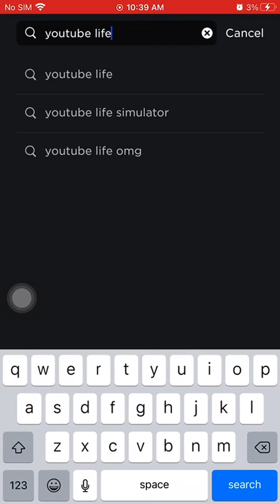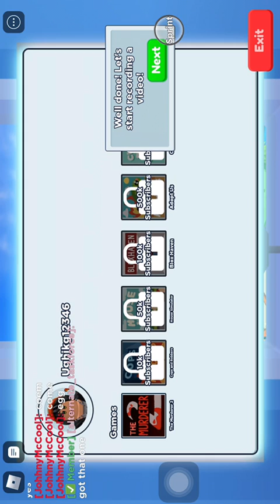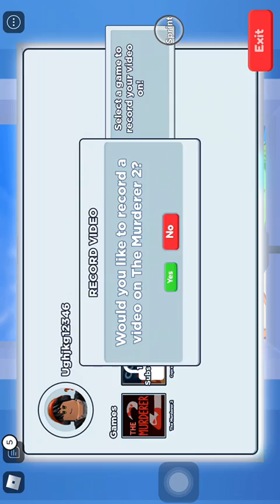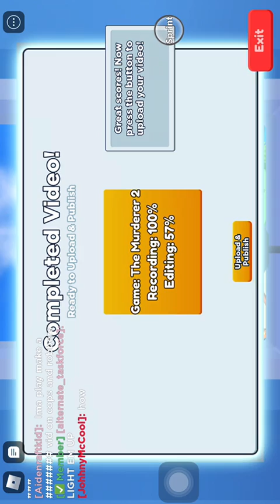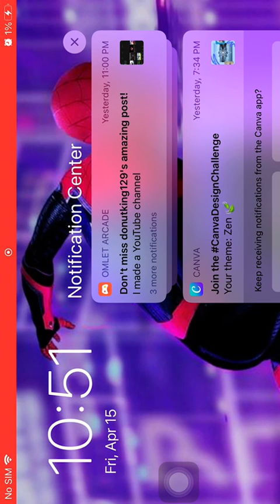Playing YouTube sim for the first time (part 1)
Today guys we are going to play YouTube sim
Follow my Roblox account ughjkg12346
Game called YouTube sim